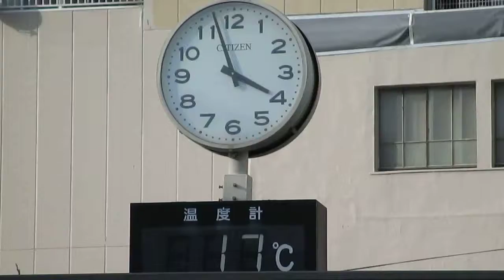みずほ銀行(福島支店)時計台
みずほ銀行(福島支店)時計台です。
福島/福島市にある銀行です
温度計が付きです。